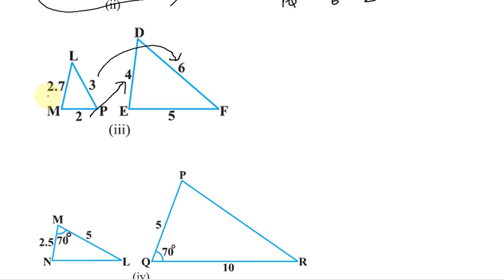Triangles Exercise 6.3 Q 1 in Tamil | Class 10 Maths in Tamil | CBSE NCERT Mathematics in Tamil